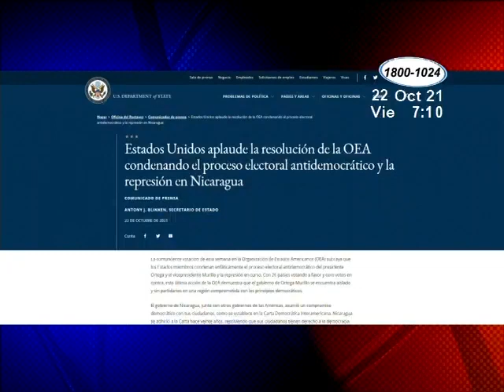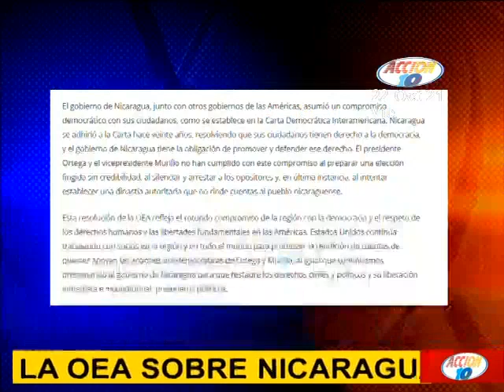EE.UU. apoya resolución de la OEA sobre Nicaragua